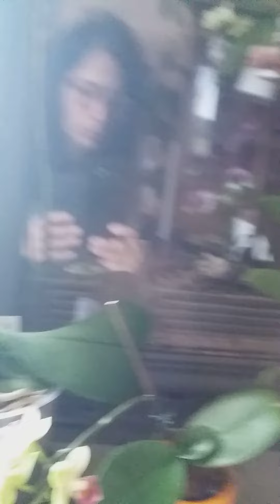Disa nga orkidete e mia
Disa nga orkidet e mia